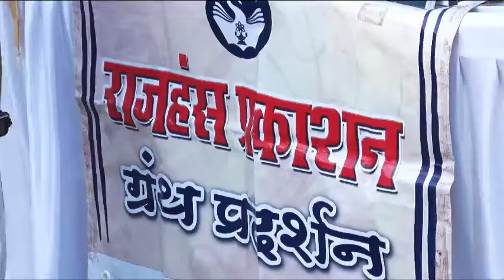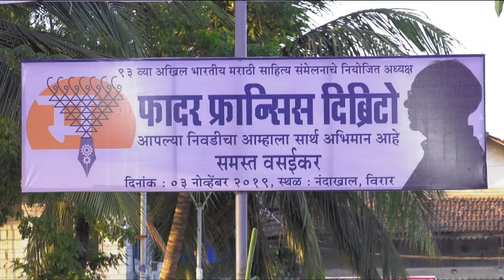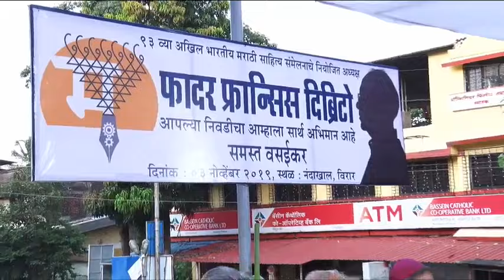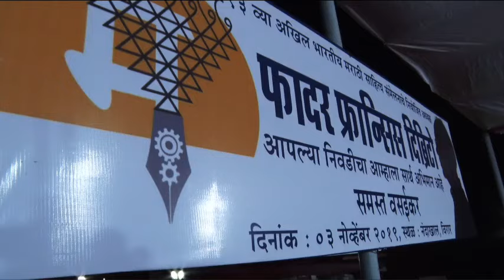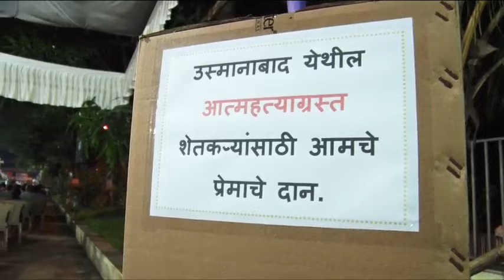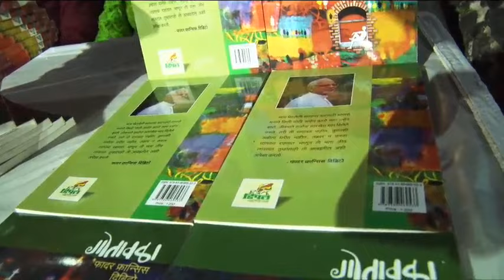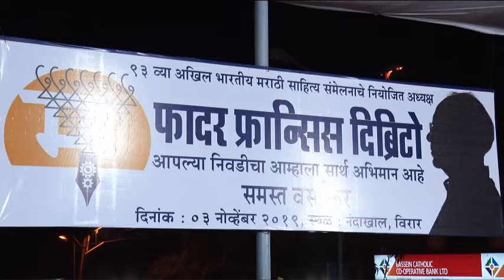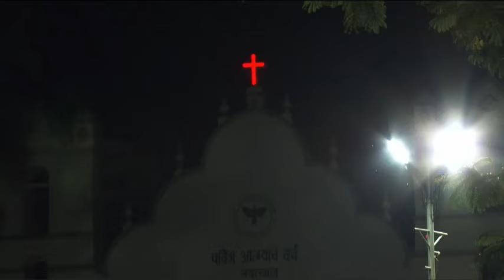Felicitation of Fr. Francis D'Britto in Vasai, 03-11-2019 at 05.00 pm